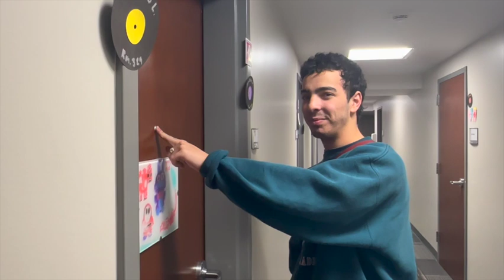autumn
this autumn contained new friends, new adventures, and lifelong memories. grew closer to ones I love, and grew close to ones I found. these are clips from the past couple of months, enjoy. just keep livin.

Music
We're Going To Be Friends - Jack Johnson